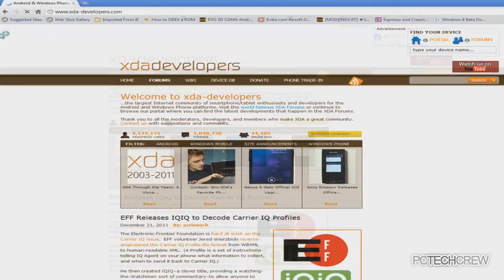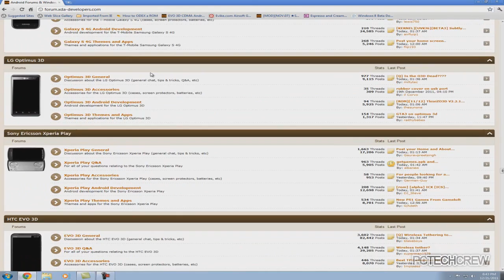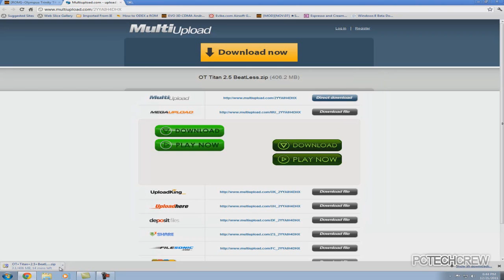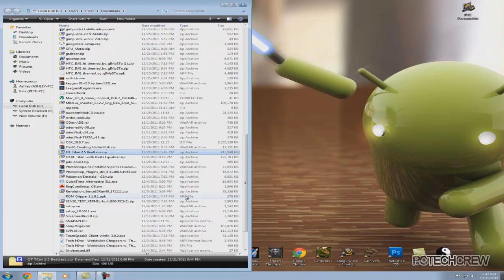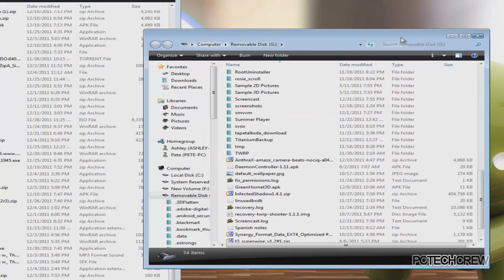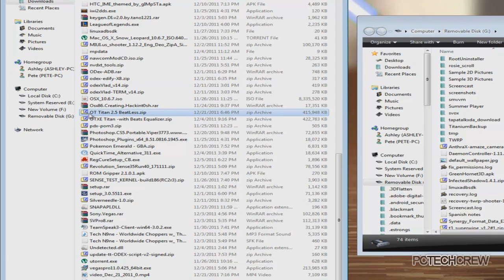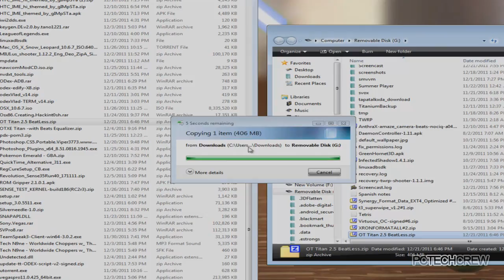How to Download an Android ROM and Put it on Your SD Card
This tutorial will show you how to get a ROM on your rooted Android device!

When you're done with the steps in this video, watch the next video, showing you how to flash the ROM!